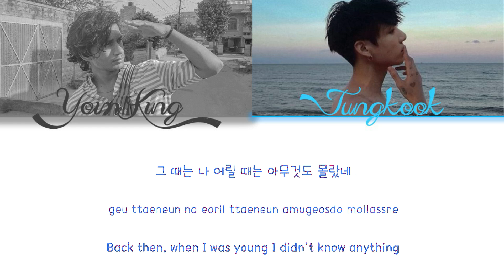BTS Jung Kook - Working (HiNDi COVER)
LYRICS:-
Ghar pe pada akele me betha yeh sochta rha ki Karu me kya,
khel ne ko computer mera bana khilona...
Khelne ko bache download karte GTA,
par me wesa nhi Sikh liye softwares Kayi saare maine,
ab bata aur me karu kya, gaana gaale,
mummy papa ko toh, nhi pasand yeh kaam saare...
Toh karu kya, gaane gaau, kya me gaau, yeah yeah...

Karte h kaam, karte h kaam
I won't stop now, rest work repeat now,
until I make that dream true...

Naega doneul beone, doneul da beone
Eomma baegwonman, haesseonneunde
Uri eomma appa, tto gangajido
Ijen nareul barabone
Jeonhwaga one, nae eomeonine
Tturururu
Adeul jal jinaeni
Eodinyago mureoboneun mare
Na yanghwadaegyo yanghwadaegyo

Eomma haengbokhaja
Apeuji malgo jom apeuji malgo
Haengbokhaja haengbokhaja
Apeuji malgo geurae geurae

Geu ttaeneun na eoril ttaeneun
Amugeotdo mollanne
Geu dari wireul geonneoganeun gibuneul
Eodisinyago eodinyago
Yeojjwobomyeon abeojineun hangsang
Yanghwadaegyo, yanghwadaegyo
Ije naneun seoinne geu dari wie

Haengbokhaja
Uri haengbokhaja
Apeuji malgo apeuji malgo
Haengbokhaja haengbokhaja
Apeuji malgo geurae

VISIT OUR OTHER CHANNELS TOO

This is a cover of Yanghwa BRDG by Zion.T sung by YOiM KiNG and Jeon Jungkook. it is a fake collaboration between the artist I wish someday they collab in reality... YOiM KiNG - Working (Ft. Jung Kook of BTS ) or BTS Jungkook - Working (Ft. YOiM KiNG) (Yanghwa BRDG) you can say  Yanghwa BRDG by Zion.T cover Jungkook Cover or BTS Working song